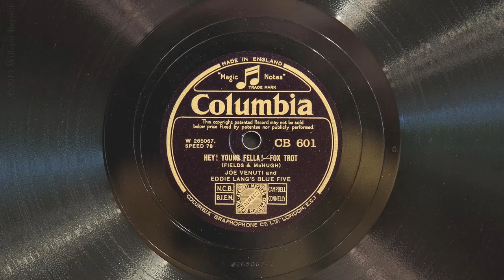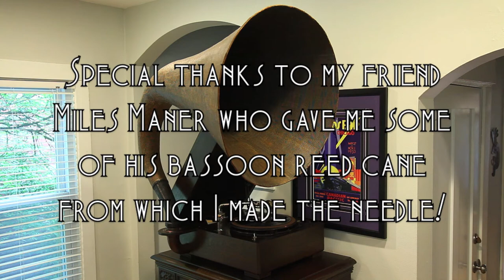Hey! Young Fella! • Joe Venuti & Eddie Lang's Blue Five (EMG Mark IX Gramophone)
Joe Venuti & Eddie Lang's Blue Five play “Hey! Young Fella!” on Columbia record CB 601, played on an EMG Mark IX gramophone with a handmade bamboo needle, from tube cane from my bassoonist friend Miles Maner. Recorded February 28, 1933 in New York City.